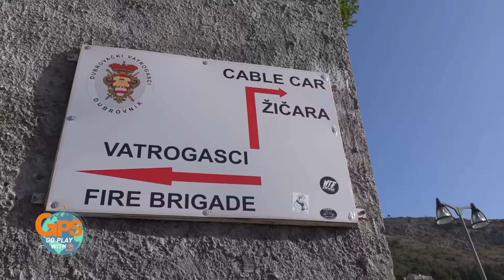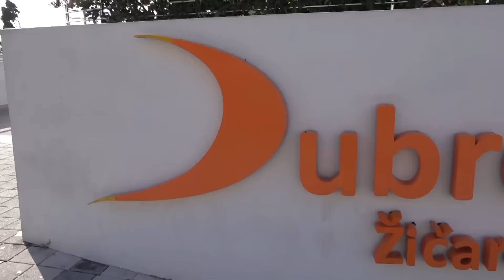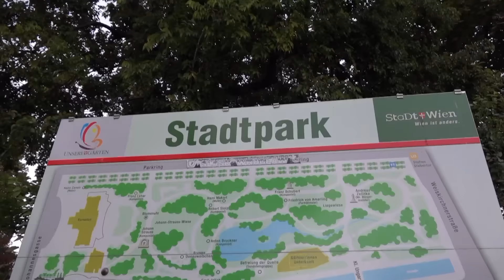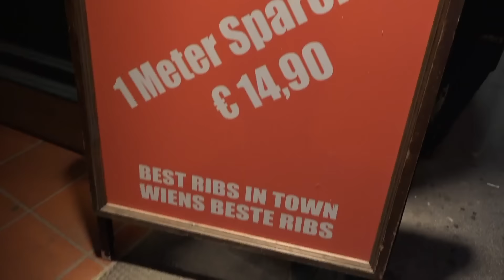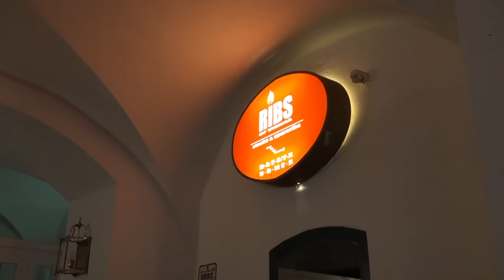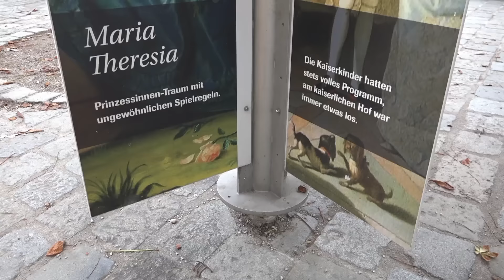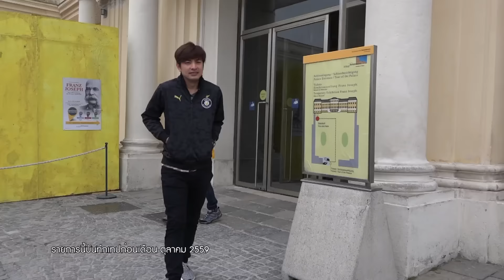GPS : CROATIA & AUSTRIA EP.4 วันที่ 14 มกราคม 2560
GPS Go play with S ทุกวันเสาร์ เวลา 11 โมงตรง! ที่ช่อง GMM25